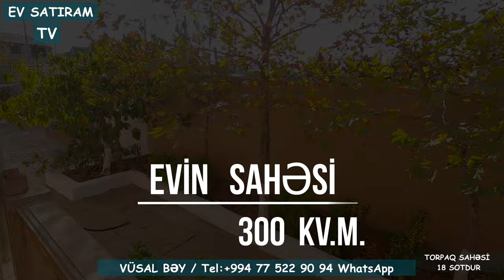NOVXANIDA, 👉18 SOTDA İL BOYU YAŞAMAQ ÜÇÜN BAĞ EVİ SATILIR /Недвижимость в Баку / EV SATIRAM TV